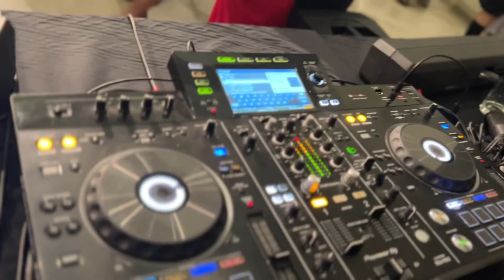Emiio Estefan & Consueolo Vanderbilt Present Latin Ignition 2023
Emiio Estefan & Consueolo Vanderbilt Present Latin Ignition 2023, the Magic of Art, at the Iconic Guggenheim Museum in New York City, during New York Fashion Week SS24.

Video by Adriana Kaegi, for Styleuclture.tv by ADDY.media